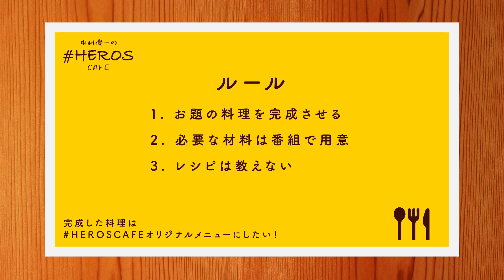【マスターHEROへの道~激闘料理編~】中村優一が料理にチャレンジ！？レシピなしでお題の料理を完成できるか！？【10品目 サンドウィッチ】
本日のメニューはサンドウィッチ！
衝撃展開連発！
前代未聞のサンドウィッチが作られていきます‥！
食べ方も独創的！

果たして中村優一は料理を完成させて真のマスターになれるのか！
つづく！？

‹‹皆様のお悩み大募集中！››
お悩み解決トークバラエティー「中村優一の# HEROS CAFE」では皆様からのお悩み相談を募集しています！

日常のささいなお悩みから、深刻に悩んでいるけど相談相手がいない…
はたまた、「中村優一にこそ聞いてほしい！」というお悩みまで。

中村優一とD金子が全力でお応えします！ご遠慮なくお送りください！

‹‹お悩みの応募方法››

【お名前（ハンドルネーム）】
【お悩み内容】
【ご返信先メールアドレス】

をご記載のうえ、以下のメールアドレスまでメッセージをお送りください。

◯今後の配信で、お送りいただいたお悩みを取り上げさせていただきます。
その際は、番組スタッフより事前にご連絡いたしますので、必ずご連絡できるメールアドレスをご記載ください！
◯お悩みの他にも番組へのご意見、ご感想、リクエストも募集中です。どしどしご応募ください！

※お悩み相談メッセージにて受け付けましたメールアドレス等の個人情報については、厳正に管理の上、生配信終了後に破棄致します。

最新の配信情報はこちらをチェック！

スタッフ

出演：中村優一 / D金子

撮影：成東匡祐
録音：佐薙龍二
美術：秋友久実
制作進行：吉村和晃
メイク・ヘアメイク：Noritake

企画・制作：株式会社yucca / 株式会社G-STAR.PRO